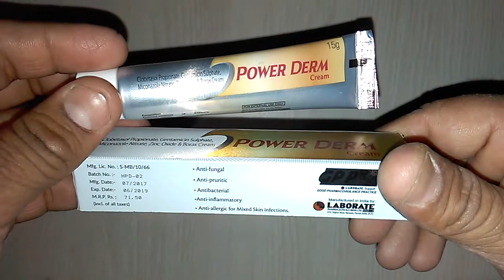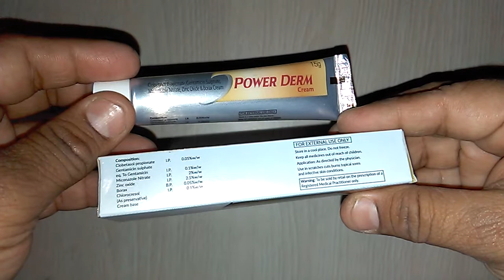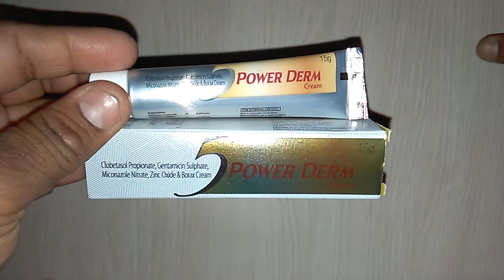5 Power Derm Cream review in Hindi पुरानी से पुरानी दाद खाज खुजली की क्रीम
5 Power Derm Cream review in Hindi  पुरानी से पुरानी दाद खाज खुजली की क्रीम
5 Power Derm Cream is safe
5 Power Derm Cream is effective
5 Power Derm Cream costs only 71 rs
5 Power Derm Cream is laborate pharmaceuticals product onlinemedicine,medicine,ayurveda,ayurved ,Ayurvedic Instagram id vijaylahore4262